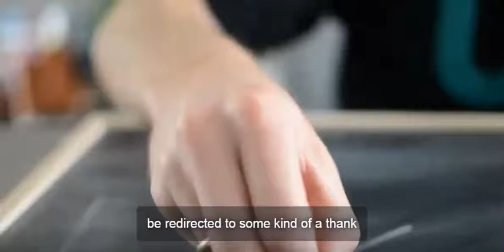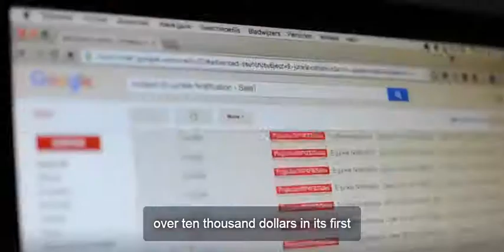Growth Hacking is creating customers products to viral market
Traditional marketing focuses on getting customers to like your product, and growth hacking is making a product that your customers like.

The basic fundamentals of growth hacking are:

 ★ Optimizing websites for better user experience to boost conversion rates.
 ★ Strong social media presence on relevant channels.
User-acquisition strategy which includes content marketing and SEO.
 ★ A/B testing landing pages for increased conversion rates.
 ★ Tracking and measuring analytics.

Growth hacking is perfect for start-ups, as it uses online marketing to help them acquire a significant number of users. This is shown in the image above.

A growth hacker develops the strategies that lead to a company’s viral growth. An effective growth hacker uses tools that can work for any size or type of company. These tools include:

 ★ Viral acquisition: Tactics at the beginning of the conversion funnel to maintain customer loyalty and gain new customers through positive word of mouth.
 ★ Content marketing: This is the root of social media strategy and includes blogs, slideshares, whitepapers, ebooks, infographics and videos. They help companies boost conversion rates by solving customers’ problems.
 ★ Email marketing: Communicating with users about a brand via email. This increases sales and transforms followers into loyal customers by keeping them engaged.
 ★ Search engine optimization: Successful marketers know how to use SEO effectively. They place high in search rankings by using the keywords for which their target audience is searching, and by using short and long-tail keywords in the right way.
 ★ A/B testing and analytics: A/B testing paid campaigns improve conversion rates by analyzing which techniques work best.